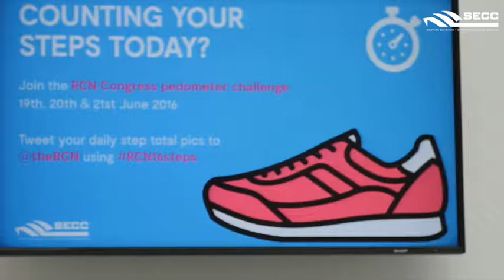Royal College of Nursing and the SECC.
Healthy Venue - Our Commitment

As the first venue to be accredited at Silver level by the World Obesity Federation, the SECC is committed to promoting health and wellbeing for our staff, clients, contractors and visitors.

Our goal is to integrate a healthy outlook into every sector of the company. Working in partnership with teams across the business, we aim to offer healthier lifestyle options for anyone arriving on campus – ranging from a choice of nutritious food to encouraging physical activity in and around the venue.